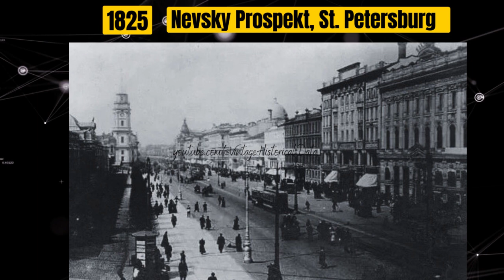Unearthing Russia's Forgotten Past - Exploring Rare Vintage Photos of the Land of Tsars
📷 Welcome to Vintage Historical Data, your ultimate destination for discovering captivating historical images that tell stories from the past. Join us as we delve into fascinating moments, iconic figures, and significant events that shaped our world. 🌿🏞️✨

🟢 About This Channel:
Vintage Historical Data- Exploring History Through Captivating Images

🎴 Image Credits:
✔️ Image Sources: